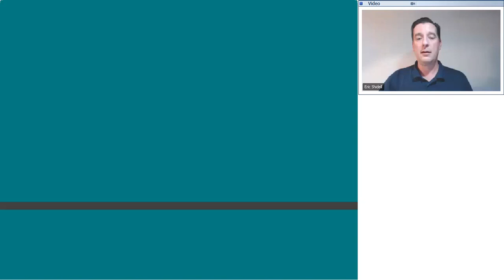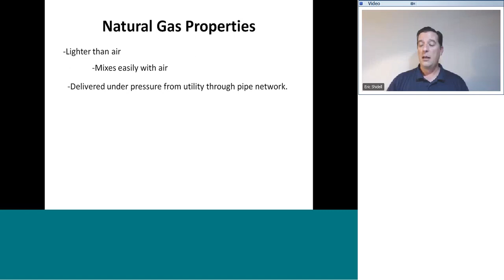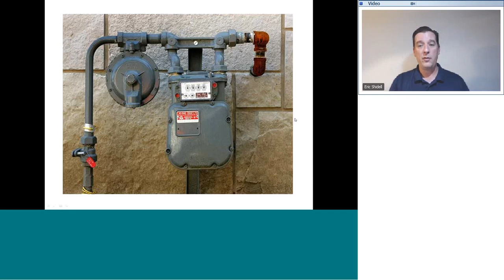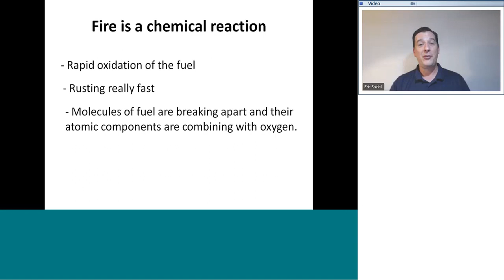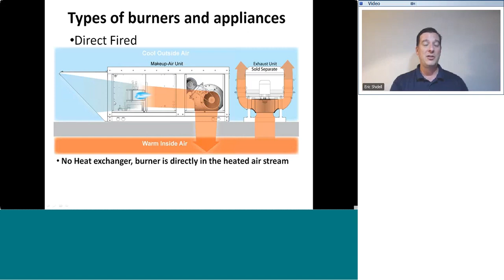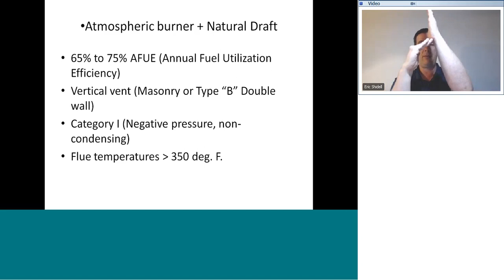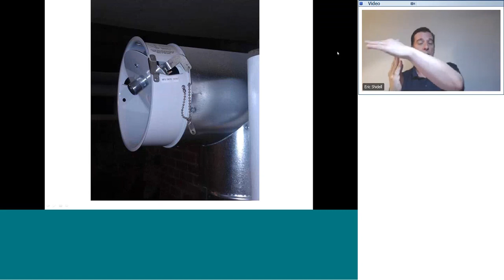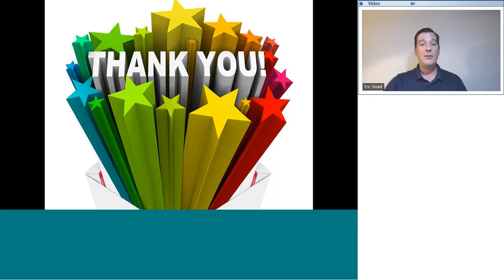Gas Heating Boot Camp Session One Video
These training sessions are for qualified HVAC technicians or apprentices under proper supervision. None of these trainings are meant for DIYers or HVAC hobbyists. By watching these videos you are acknowledging that you have proper credentials to put the materials in the video in action with appropriate knowledge, support and safety measures.

~Join memberships to get Boot Camp Sessions Two Through Six with Fourteen Hours of Additional Content!~

📍  FOLLOW HVAC Service Mentor 📍